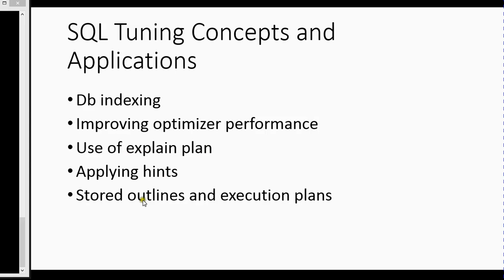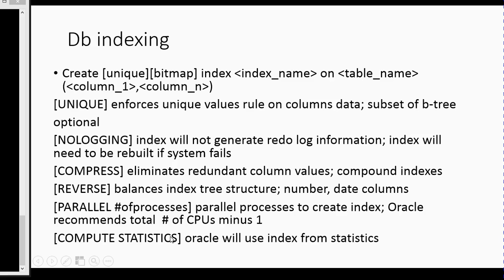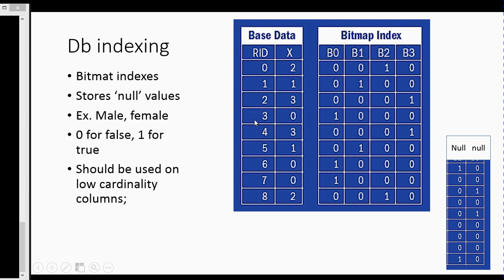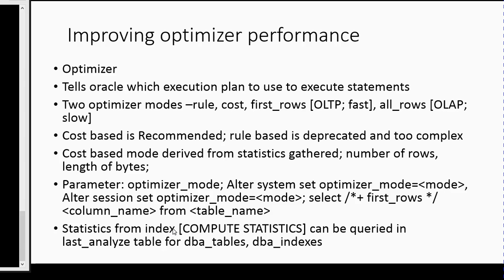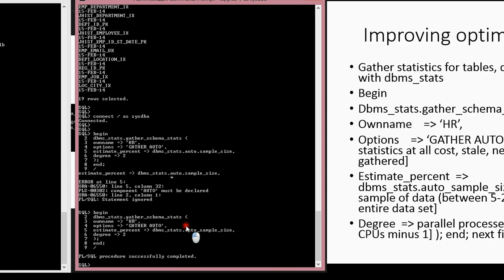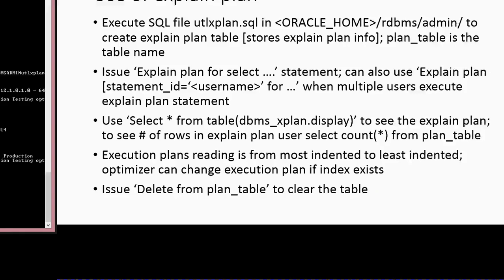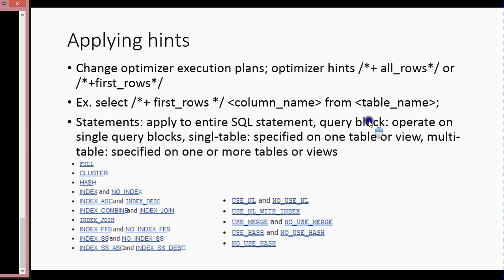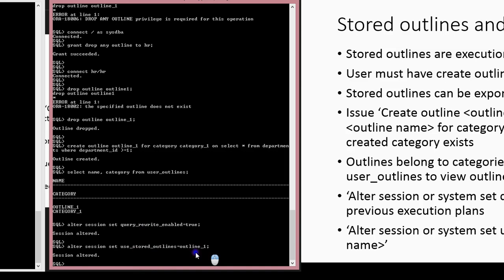Oracle 10g, 11g, 12c Expert Performance Tuning C & As 3 of 3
In this tutorial you will learn how to do performance tuning on Oracle 10g, 11g, 12c databases.